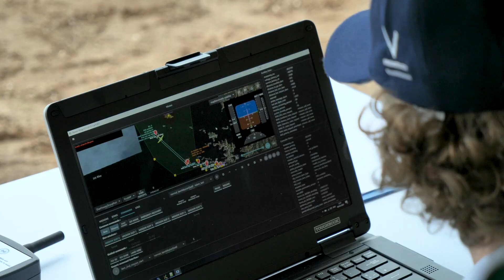Phoenix Wings wins the Sample Collection Flying Competition | ADF 2020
Sample Pick-Up saw teams collecting a series of 250 g modules of glass ampoules from the island, and returning them to the shore, in a simulation of how drones can be used to collect medical samples in a health supply chain.